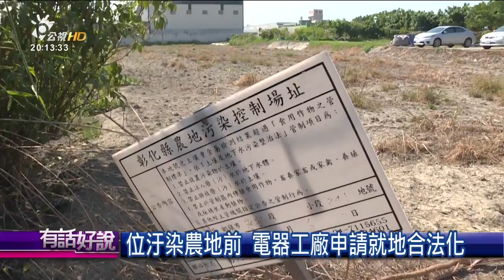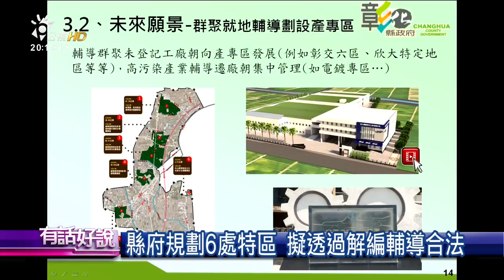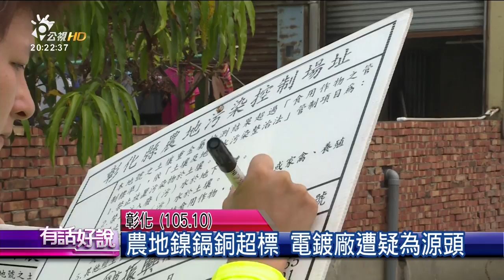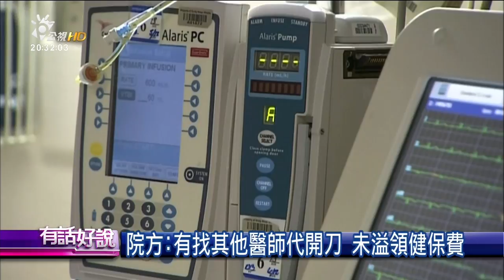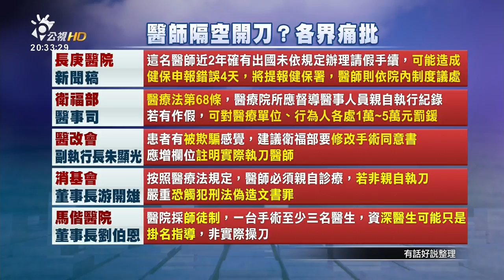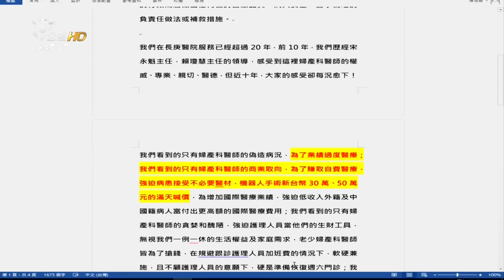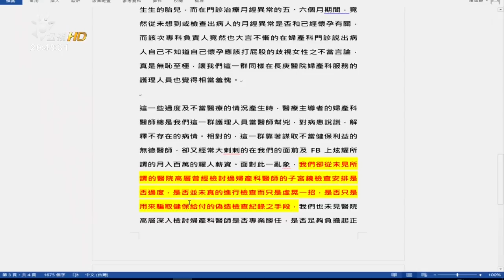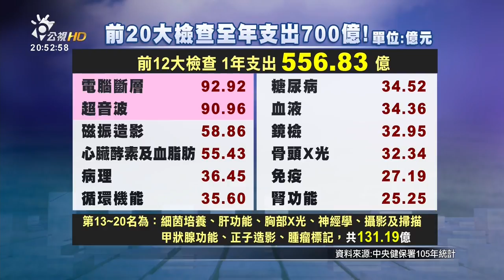農地違章工廠浮濫！首波強拆名單出爐！(有話好說)